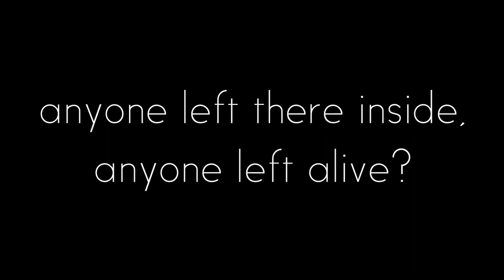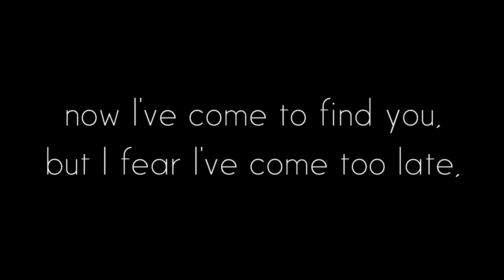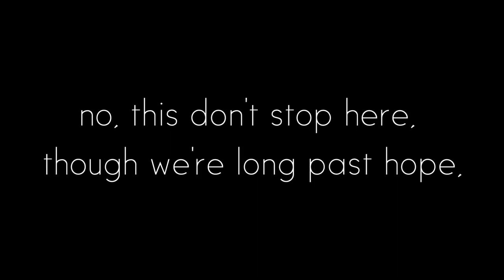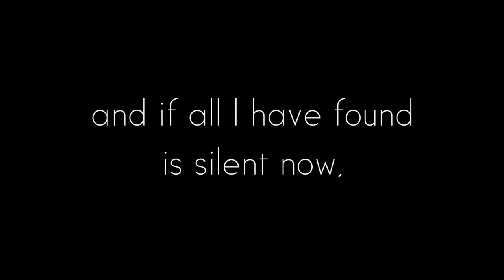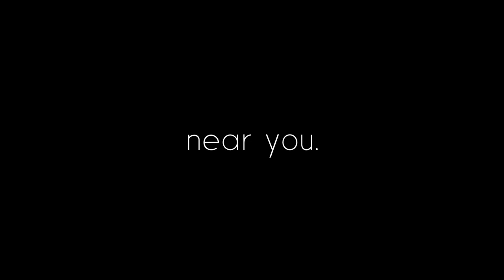Galt Aureus - Is There Anyone Left